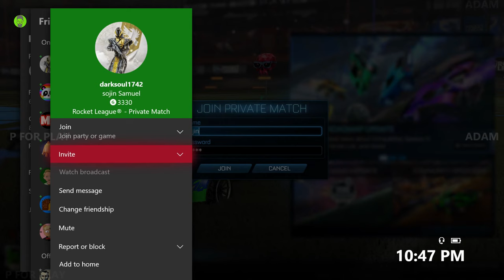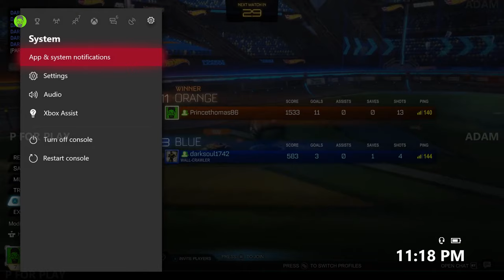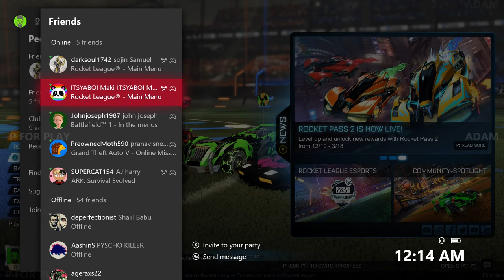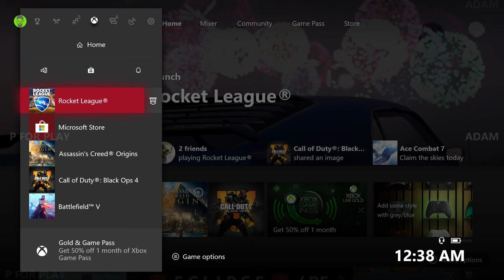Rocket League Online Malayalam gameplay | P For Play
╔ ஜ۩☢۩ஜ ╗
║ ▓▓▓▓▒▒▒▒░░░░| Open This Description |░░░░▒▒▒▒▓▓▓▓  ║
╚ ஜ۩☢۩ஜ ╝

XBOX ONE : Princethomas86
PSN ID : ADAMBROS07
EPIC ID : VOD_ADAMMINATI
PUBG M :